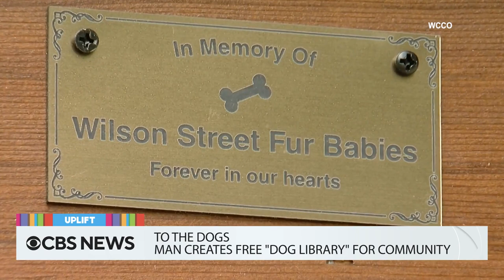A terrible sandwich and a trip for sightseeing | The Uplift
A boy who went viral for his "terrible sandwich" review on the first day of kindergarten is using his newfound internet fame for good. A mom is taking her family around the world to make "visual memories" before her kids lose their vision to a disease. And a cowboy from California shares how he and Queen Elizabeth II formed a friendship. Watch this episode of "The Uplift."